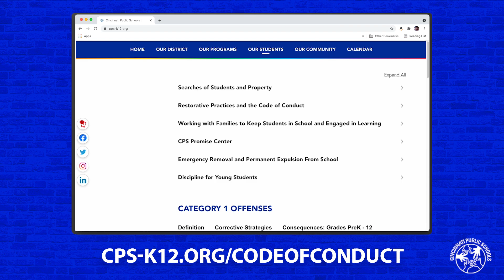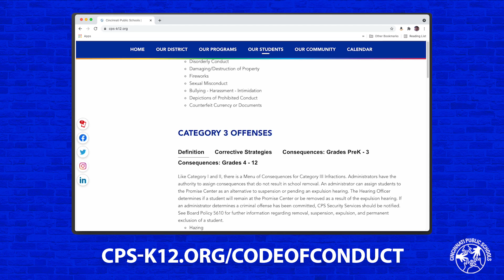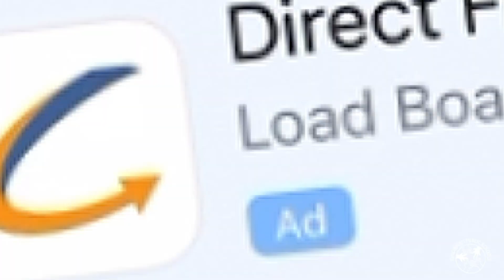Alphabet Soup - September 2023